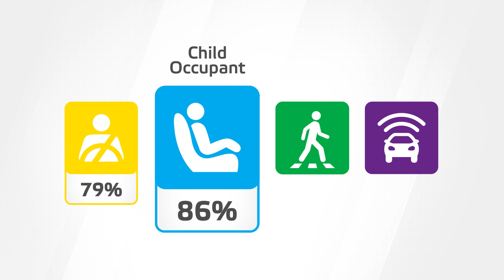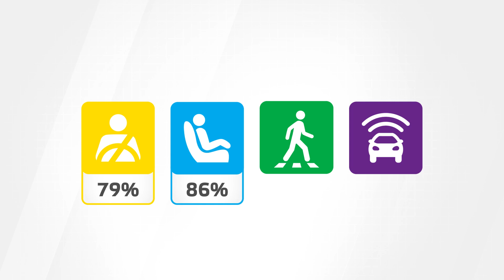DS 9 Euro NCAP 2022 Results (4 of 5 stars)